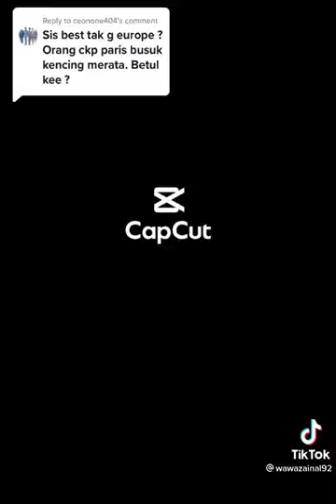Orang Cakap Paris Busuk Betul ke